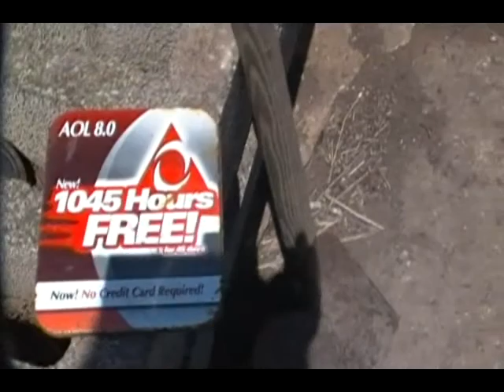Pull up a chair.wmv